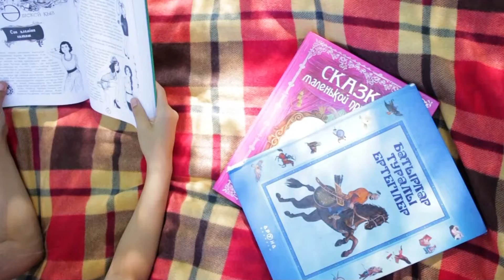БАҚЫТТЫ ОТБАСЫ / 15.05.2022